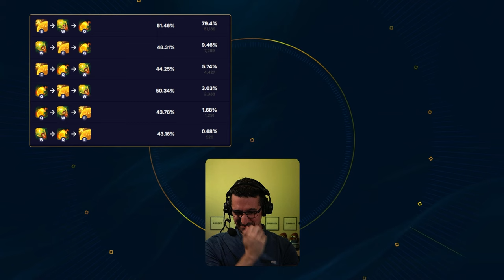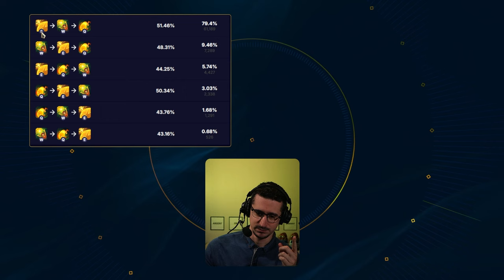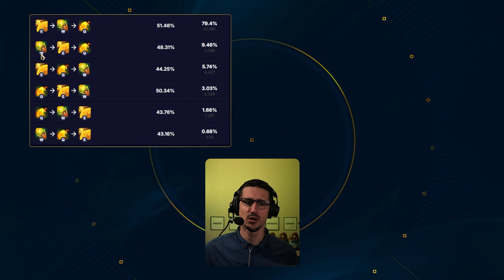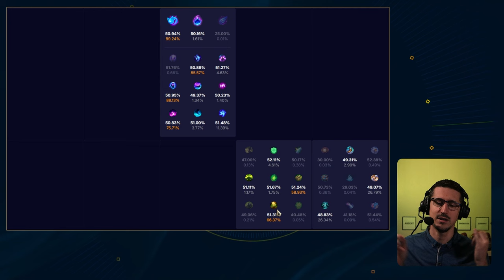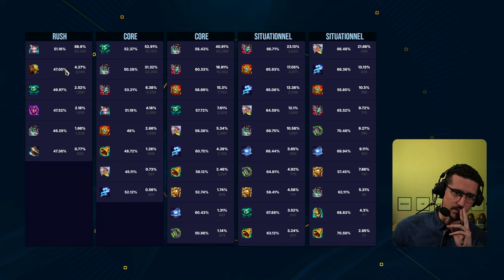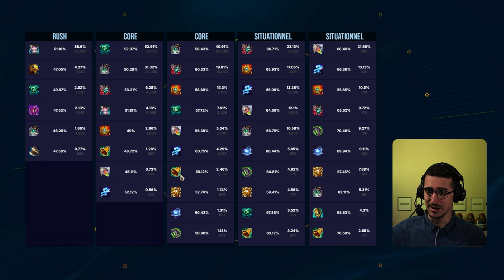Milio : 17 238 combinaisons de sorts pour un build inarrêtable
Milio, c'est le champion tellement couteau suisse qu'une partie non négligeable des joueurs se plantent complètement sur leur optimisation de build. Parlons des BONS et des MAUVAIS builds de notre adorable petit support.

00:36 Intro & builds
00:45 Sorts & Ratio
09:12 Max & Sums
13:27 Les Runes
15:48 Starter & Bottes
16:17 Items
19:40 BUILD Milio SUPPORT

Musiques :

chromonicci - Weekends.
junior state - Sage
Kupla - Afterglow
late year - trinity
Sofasound - Funkgroove
BIDØ: - breathe
Gemp - Finally Home
Miscél - Forever